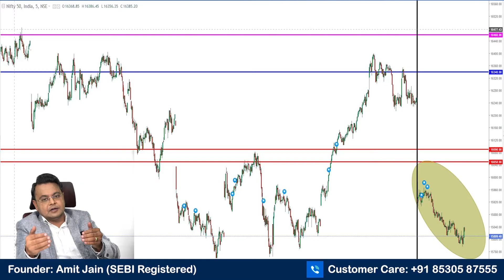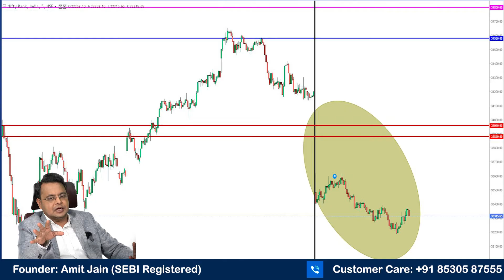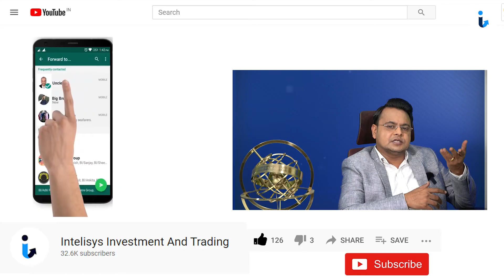Nifty Prediction For Tomorrow May 20 - Targets, Analysis & Tips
The best part of our channel is its one point solution for all segment traders where they get:- MCX Calls. Nse Cash (Equity) Calls , Nifty Prediction, Bank Nifty Prediction and Currencies Calls.

Intelisys In Hindi with reliable knowledge of stockmarketupdate , sharemarket niftyupdate niftynews , and much more.

Watch us for Reliable Nifty Prediction For Tomorrow!